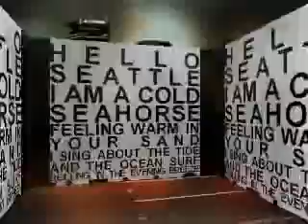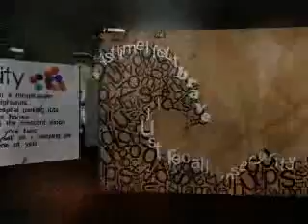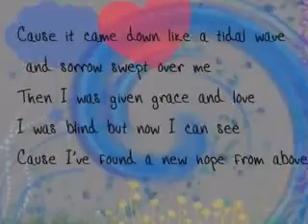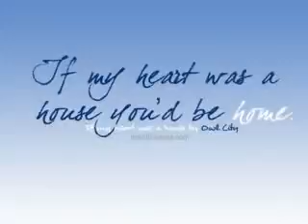Owl City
If My Heart Was A House